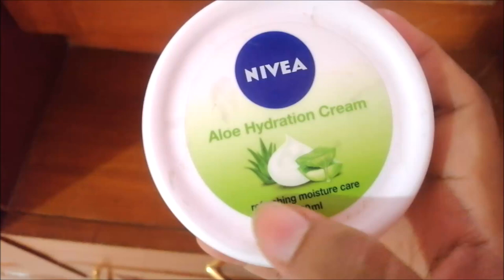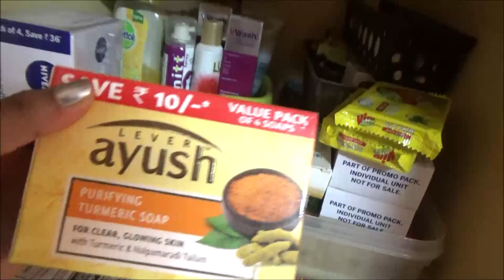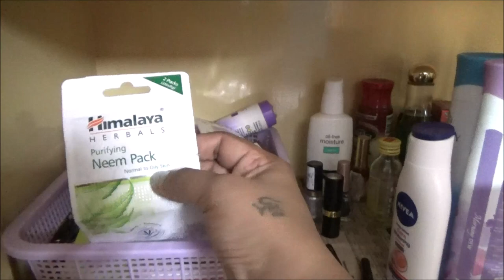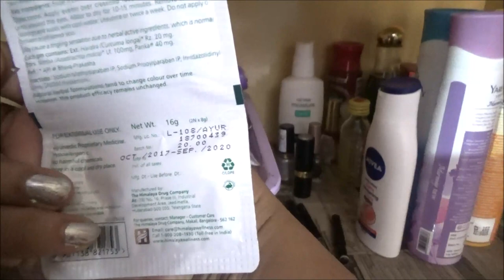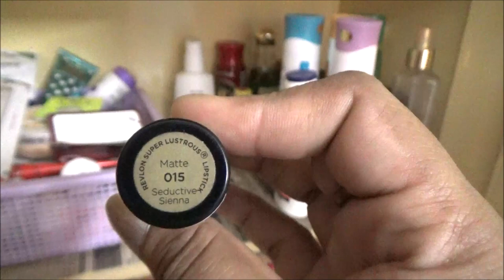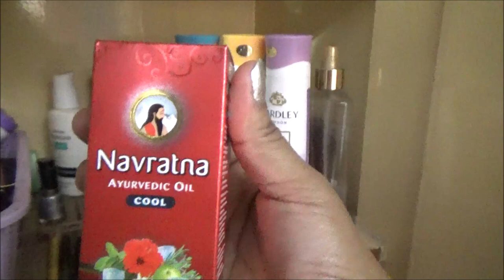My New Skin Care Routine 2019 in Tamil | Secrets Revealed |Most Requested Video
Hello Friends! Welcome to Tamizhachi Padma Vlogs - My Tamil Vlog Channel ! In my channel, You can watch Samayal in Tamil, Routine Vlogs, Travel Vlogs and Home Organization Vlogs. My inspiration comes from some of the YouTubers like Innaiku Enna Samayal innaikuennasamayal, Amma Samayal ammasamayal and Madras Samayal madrassamayal whom i love to watch.